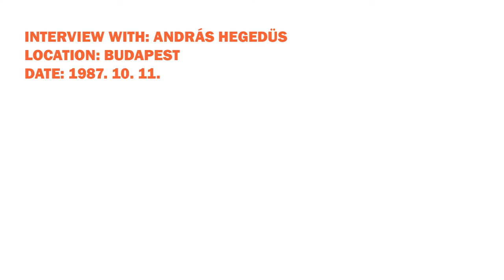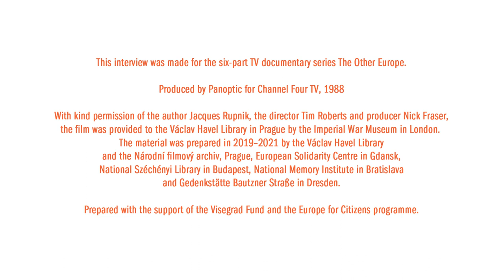Other Europe: Interview with Hegedüs András